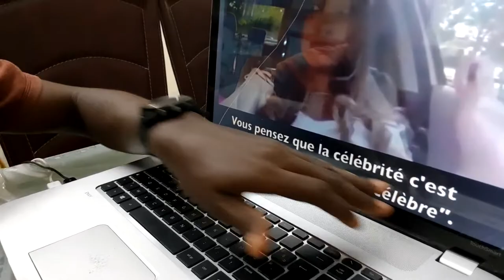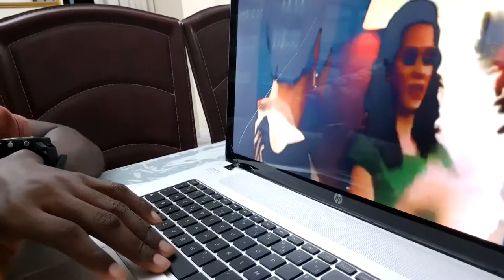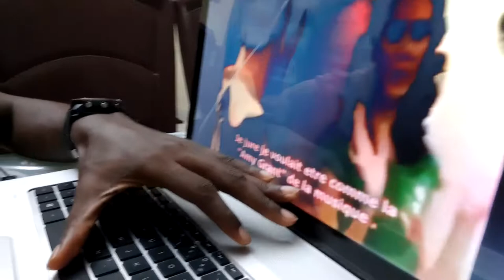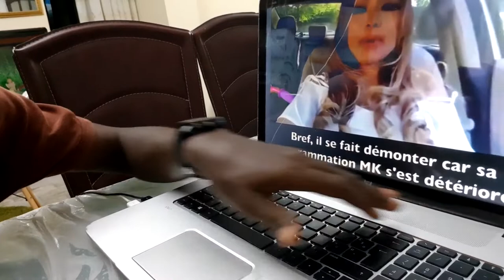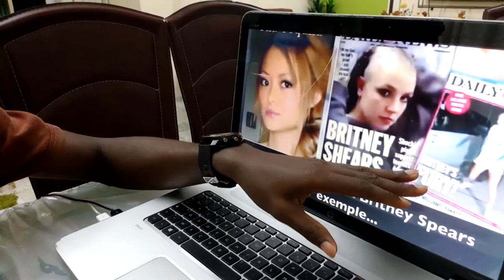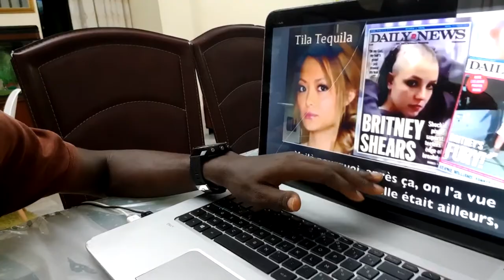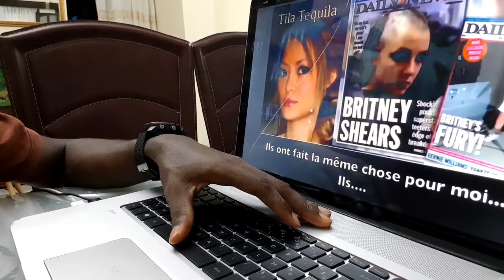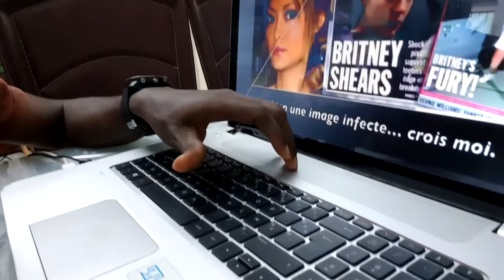Voici Comment Elle a Refusé De Signer Le Pacte Avec Le Diable